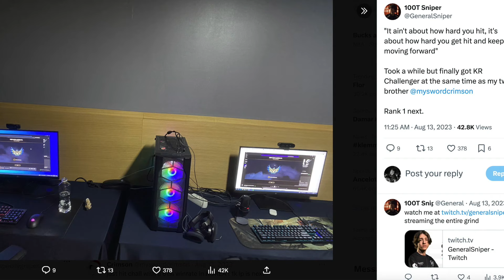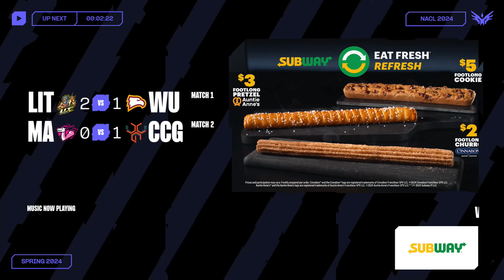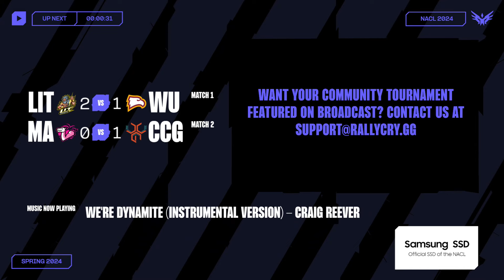Mirage Alliance v CCG Esports | Day 2 Game 1 | Promotion Tournament | 2024 NACL Spring Qualifier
This is the VOD for Mirage Alliance vs CCG Esports - Day 2 Game 1 of the 2024 LCS Challengers Promotion Tournament.